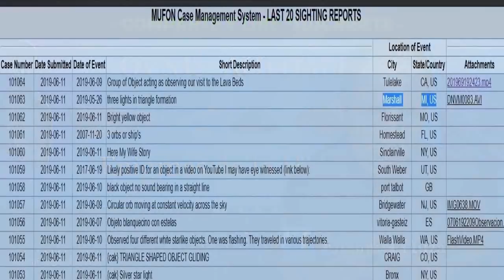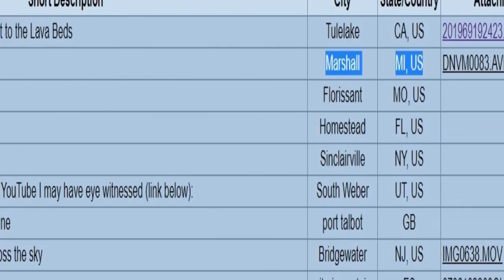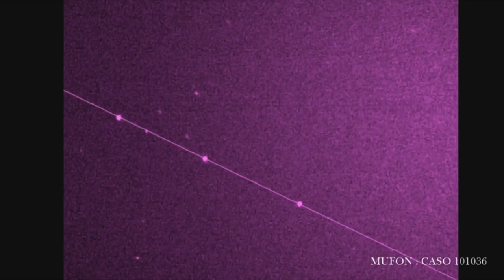IMPRESIONANTE OVNI GIGANTE EN EL ESPACIO VISTO EN INFRARROJO Análisis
GRUPO PARA EL DEBATE
ENIGMAS DE LA HISTORIA

jaime maussan
seres elementales
rods, orbs
cuarto milenio
contactado extraterrestre